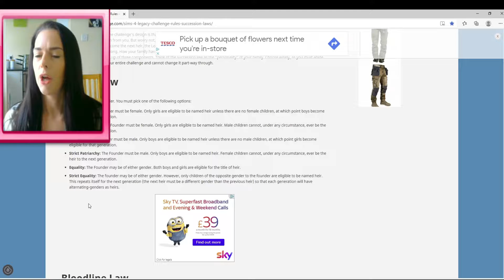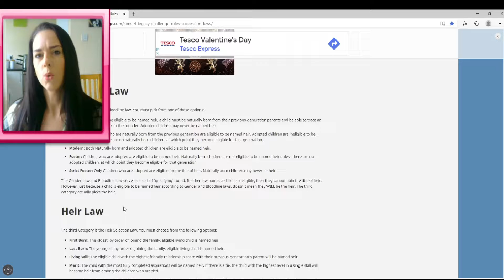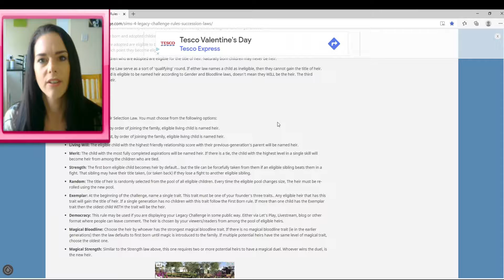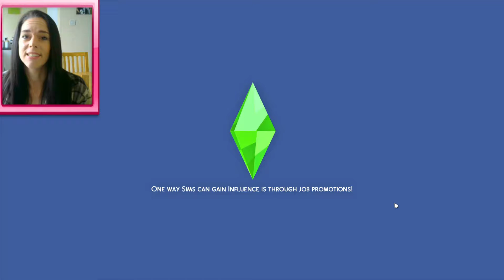The sims 4 legacy challenge #1 meet Sam (with facecam)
Hey my lovelies! Welcome to my first Lets play on my channel! I hope you enjoy.

My sim  4 gallery: Sammy_cooper77

Recording software: OBS studio

Microphone: Blue snowball ice